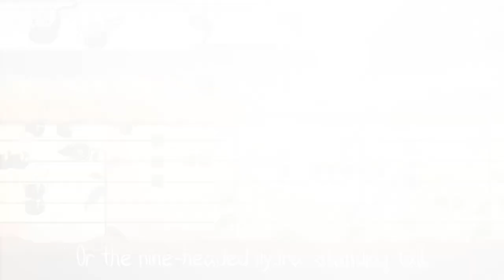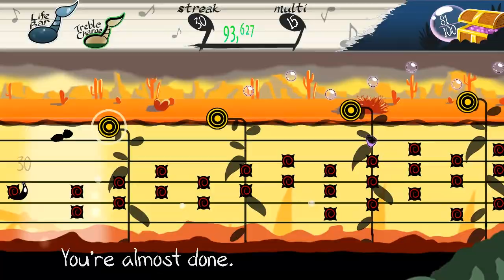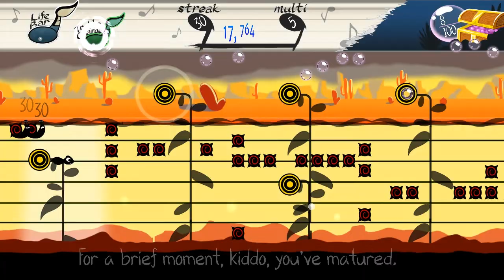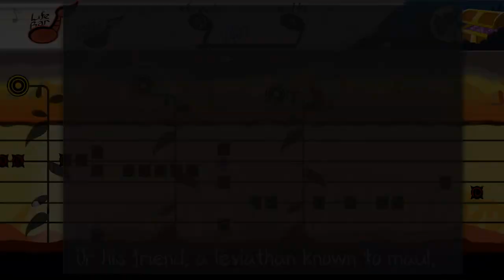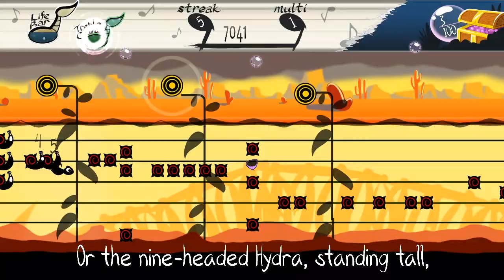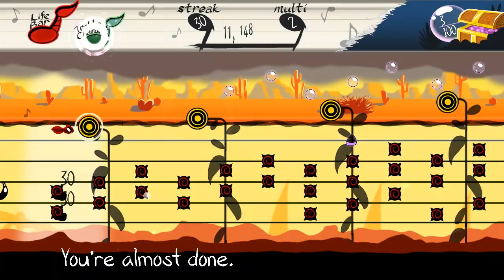Thunder Creek - 18 - the video where I revisit Thunder Creek and provide a thorough clean-up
the beetle makes a mistake by calling Baton 'muchacho' since that is the word you should use when addressing a male person, however I wouldn't be able to identify the sex of a tadpole so I can't blame him; in romance languages, or at least some of them like french, there are no 'neutral' states, every thing is either male or female, and the rule of grammar states that when there is uncertainty you are to default to male.
all this to say that the beetle is 'wrong' but in a way which is reasonable